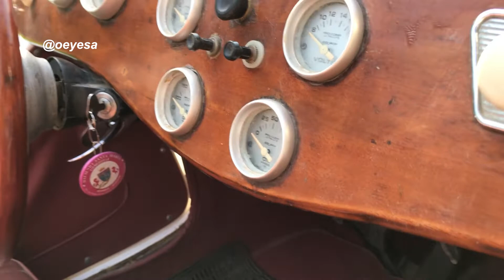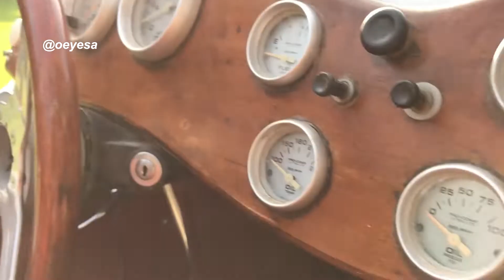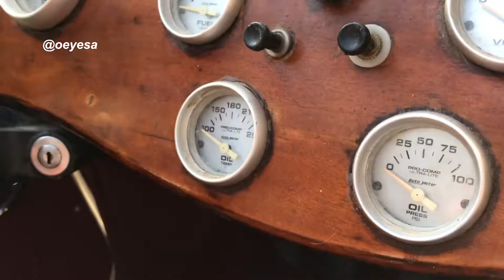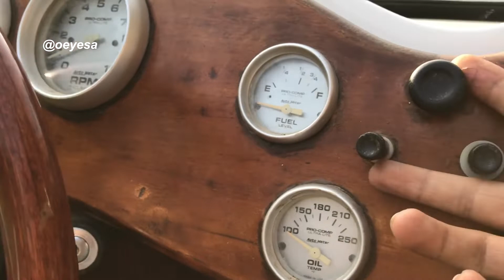¿Oe y esa caña? - MG TD Replica VW 1951 (Unboxing)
Agradecimientos a la Hacienda Santa María
Numero de contactos para reservas o eventos:
Redes de Hacienda Santa María:
@hsantamariacieneguilla (Instagran y tiktok)